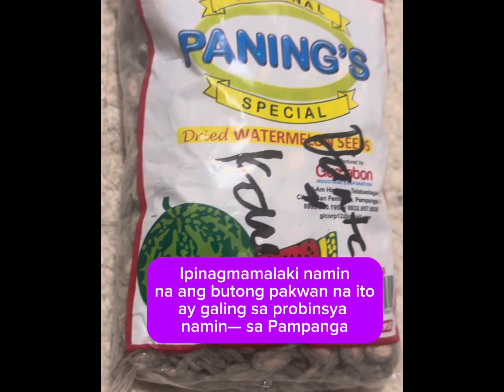Butong Pakwan ng Pilipinas dito sa New Zealand